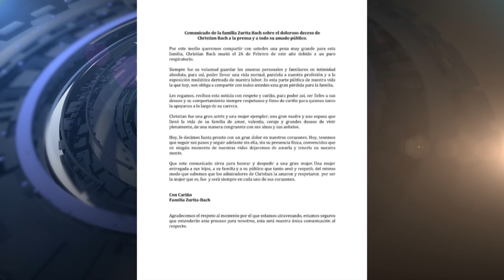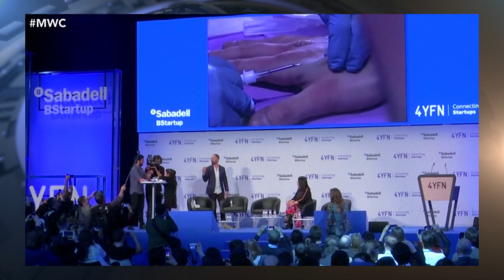Hoy en redes: 🥀 Christian Bach 🇰🇷 AhoraTePuedesMarchar 🚫 Discriminación 🤸 Truco 💉 Implante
TEMAS DEL DÍA:

🥀 Christian Bach
🤸 Truco Imposible
💉 Implante en vivo

RedesSociales con @franzo. 1 de marzo.

Christian Bach

En los primeros minutos de este viernes se dio a conocer la muerte Christian Bach y las redes explotaron en menciones, convirtiendo su nombre en una de las principales tendencias a lo largo del día. La noticia fue dada revelada en un comunicado de la familia, donde se confirmó el deceso de la actriz el pasado 26 de febrero, debido a un paro respiratorio. Su esposo, Humberto Zurita, había compartido desde ese día una fotografía de Christian Bach en su Instagram, sin revelar su muerte en ese entonces. Bach, de origen argentino, participó en el cine y la televisión, donde obtuvo mayor fama.

El grupo de pop surcoreano SuperJunior realizó un cover del tema 'Ahora te puedes marchar', éxito del cantante mexicano Luis Miguel y hoy estrenaron el video, que recrea, toma por toma el video original de 1987, aprovechando el éxito de la serie de Netflix. La popularidad del K-Pop en nuestro país y el tema elegido por la “boy band” convirtieron este video en uno de los más vistos del día. En el videoclip vemos a cada uno de sus integrantes, haciendo una parodia de Luis Miguel, incluyendo una falsa melena y vistiendo a la moda de los 80’s.

Este 1 de marzo se conmemoró en todo el mundo el Día de la Cero Discriminación. una iniciativa de ONUSIDA que pugna por cambiar las leyes y las actitudes discriminatorias en el mundo para restablecer la dignidad y el respeto, y salvar vidas. En muchos países, las leyes crean diferencias en el trato entre personas, muchos quedan excluídos de los servicios básicos. Negar derechos y libertades fundamentales es discriminación.

Truco imposible

En Instagram, Alexander Didenko, un gimnasta ucraniano, ha dejado a muchos con la boca abierta por algunos de sus trucos. Pero sin duda, este salto mortal hacia atrás se lleva los honores.

Implante en vivo

Esta semana, un hombre se ofreció como voluntario para que le implantaran un chip bajo la piel durante una presentación en el Congreso Mundial de Móviles, celebrado en Barcelona. Edgar Pons asegura que aceptó el reto porque tiene una casa inteligente y el implante le permitiría abrir la puerta. El chip tiene el tamaño de uno o dos granos de arena y está cubierto de material biocompatible para que el cuerpo no lo desintegre con el tiempo. Otros posibles usos para el chip será pagar en tiendas. ¿Qué le parece? ¿Estamos frente al futuro de los pagos?